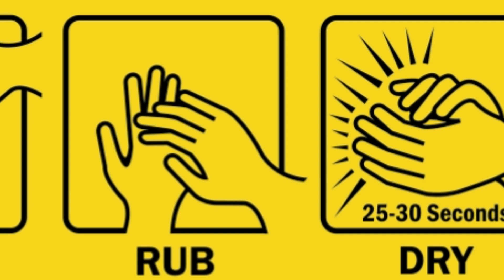हाँथ धोना या हाँथ को सांइटिज़ेर करने का सही तरीका | Hand wash or Sanitize Which One is Best For You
Hand wash or Hand Sanitize Which One is Best For You.

हाँथ धोना या हाँथ को सांइटिज़ेर करने का सही तरीका | हाँथ को धोना या सांइटिज़ेर करना क्या है सही आपके लिए